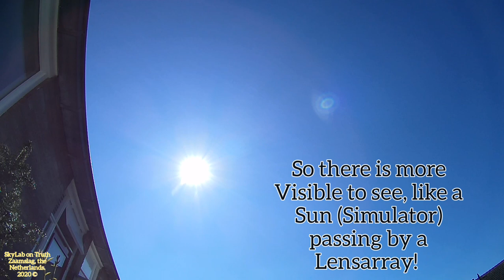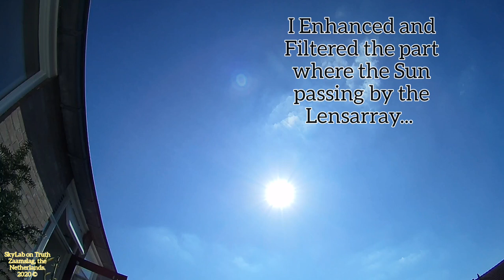Lensarray System Visible! Sun (Simulator) looks Weird! April 1st 2020 SkyLab Zaamslag.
Our Atmosphere finally Clearing up! So does our Vision at our Skies! My Timelapse Camera picked up the Lensarray System once again! Check out this Timelapse, recorded at the 1st of April 2020 SkyLab Zaamslag, the Netherlands.
I Enhanced and Filtered the part where the Sun (Simulator) Light Up the Lensarray System...

So Set up your Screensettings on Max, and Enjoy my Footage...

SkyLab on Truth
Zaamslag, the Netherlands. 2020©

God Bless